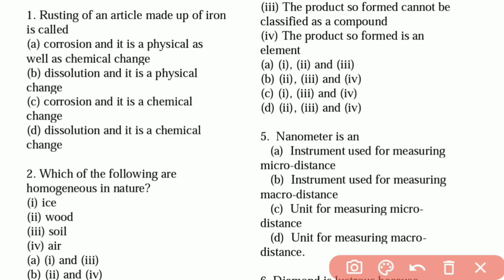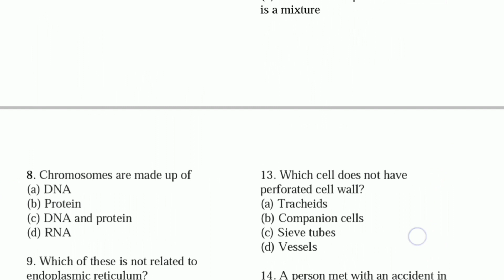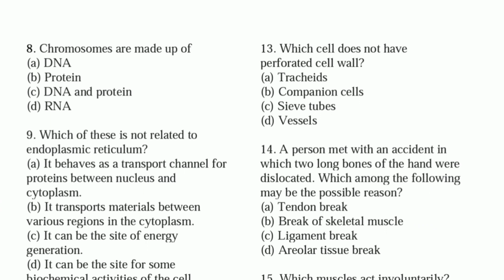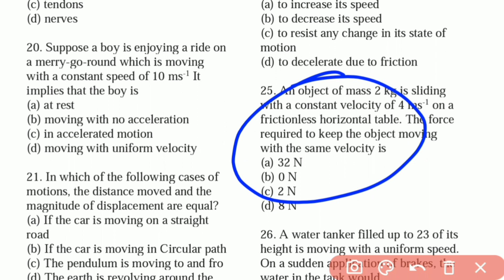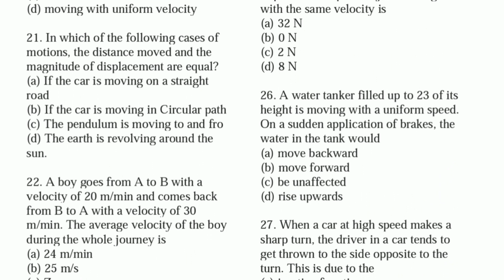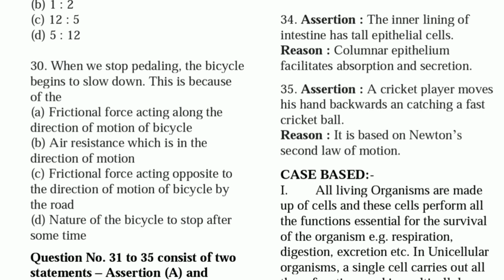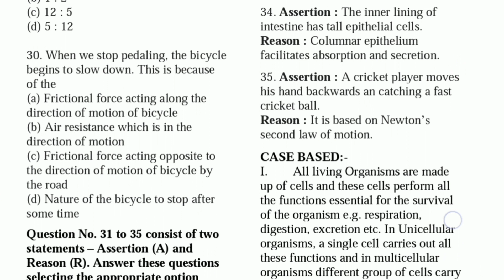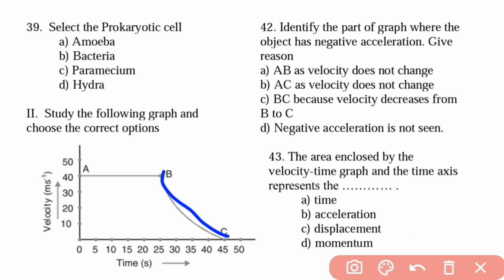cbse class 9 sample paper science 2021-22 term 1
sample paper of class 9,
sample paper class 9 science pdf,
cbse sample paper 2021 22 class 9 term 1,
cbse class 9 sample paper science 2021,
sample paper class 9 2021 term 1 science cbse,